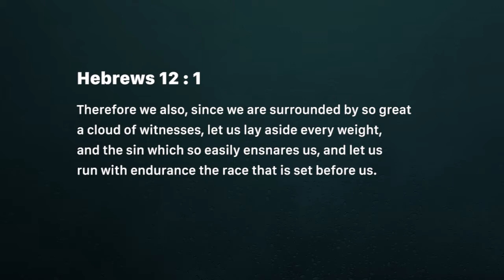Finish the Race (Saturday September 01)